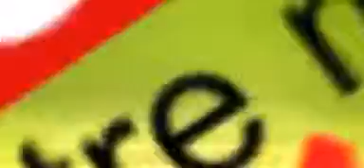brico erquelines spot2